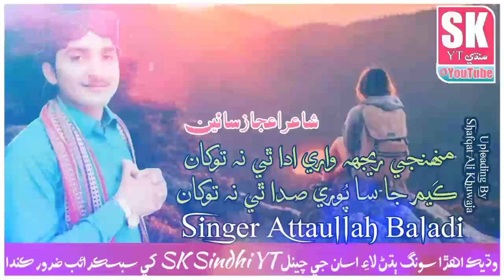Munjhy Rejh Wari Ada Thi Na Tokhan Kayem Ja Sa Pori Sada Thi Na Tokhan Singer Attaullah Baladi